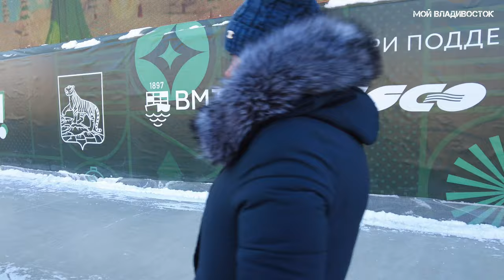Владивосток новогодняя площадь,каток 2 января 2022.Vladivostok New Year's Square.